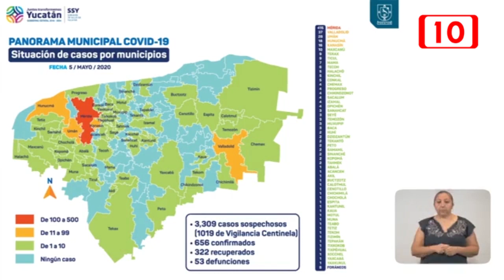Bebé de un año da positivo al COVID 19